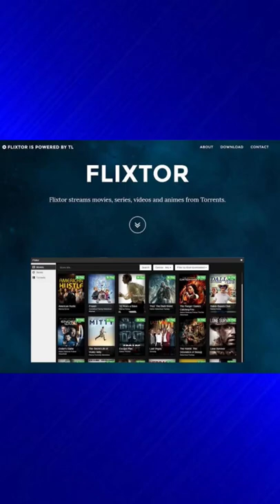Top 5 Apps to watch Hollywood and bollywood movies in hindi, english, telugu#shorts